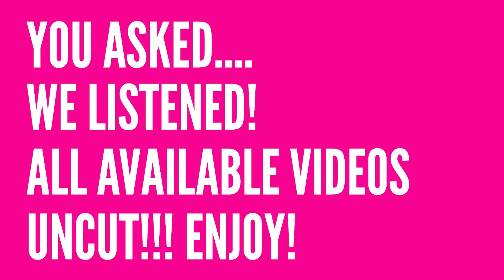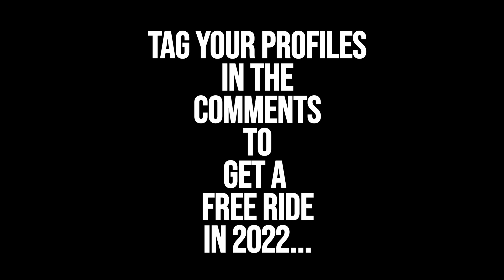Slingshot Ayia Napa Uncut! August 29th Part Four.